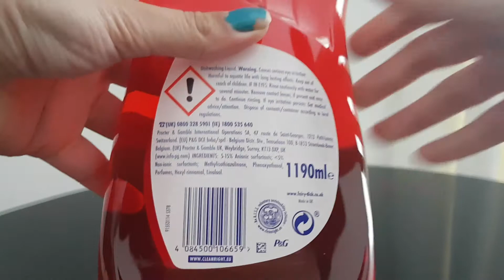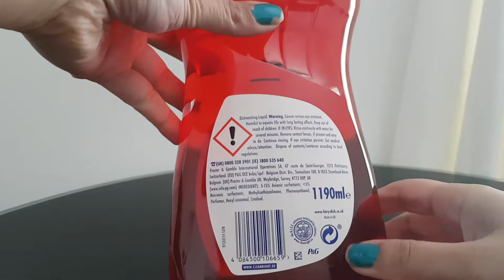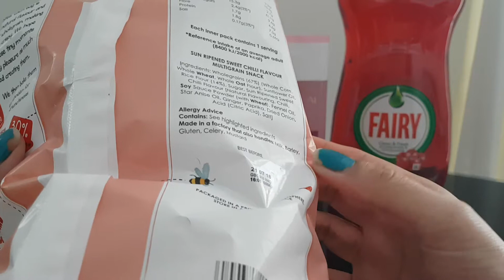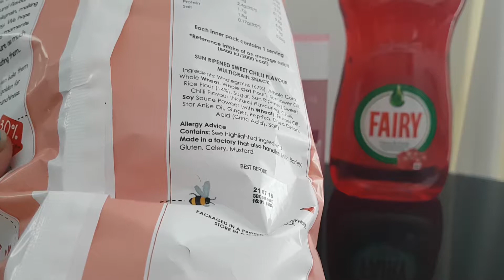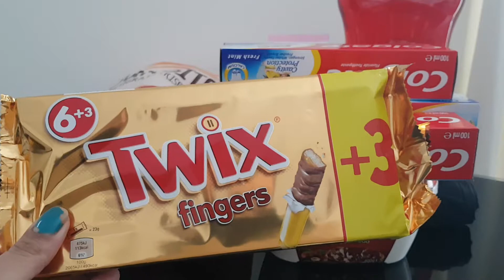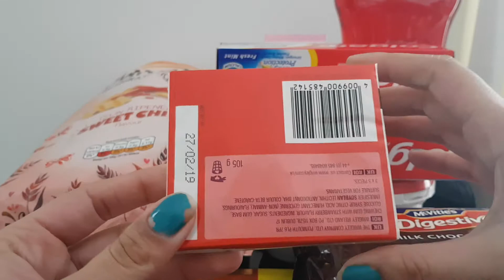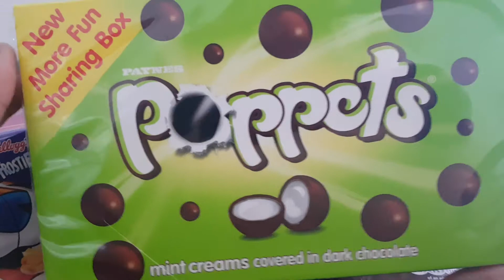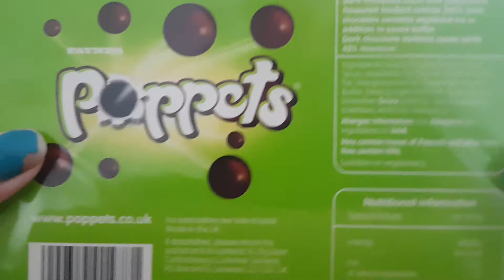ASMRish shopping haul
Relax to the sounds of these asmrish type hypnotic sounds. To tantalize your audio sensory meridian response.